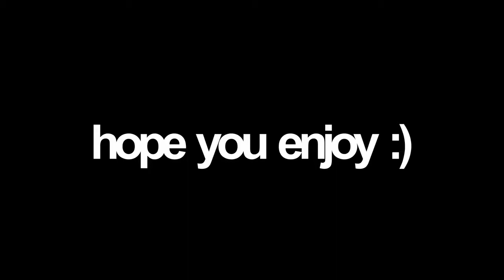Highlights #1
Tags(ignore) :
fastest editor
editor
console
best fortnite player
faze sway
cash cup highlights
Qexji